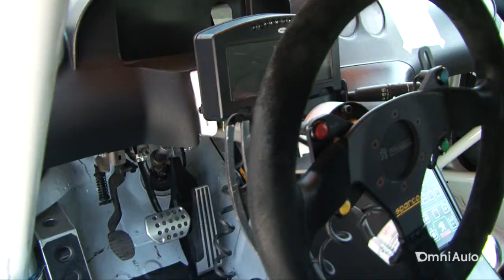Peugeot RCZ Racing Cup, il nostro hot lap a Imola!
Le vediamo sfrecciare veloci sulla pista, le guardiamo con emozione dalla tribuna o, nel migliore dei casi, dalla corsia box immersi nell'atmosfera di trepidazione dei meccanici. Ma cosa succede quando invece di sognare da lontano ad essere al volante ci siamo proprio noi? Lo abbiamo sperimentato con grande gioia qualche tempo fa quando Peugeot Italia ci ha dato la possibilità di salire al volante della RCZ Cup per un test esclusivo a Imola e, ovviamente, non ci siamo tirati indietro. Curiosi di salire a bordo?